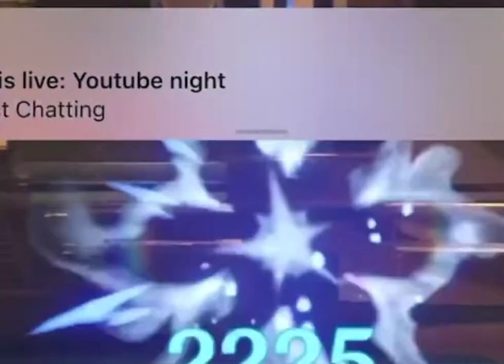Ganyu soloing Childe while we sit and watch :) [Genshin Impact]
Haha filler video go brr

Also I’m really sorry I’m posting gameplay videos rather than animations, I haven’t gotten anything done and this was the only way to pump content out 🥲

Xiao- Me :)

Adepti rangers go 🤩👌

Also please don’t ask for my uid. as much as I want to be friends with you, there has been hackers going around and I really can’t trust anyone other than my close friends. Maybe sometime in the future :)